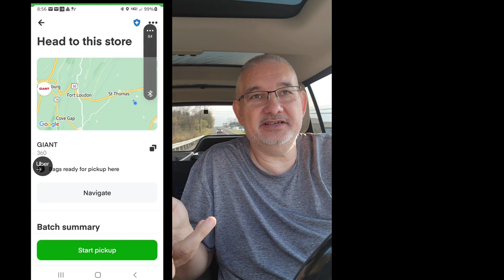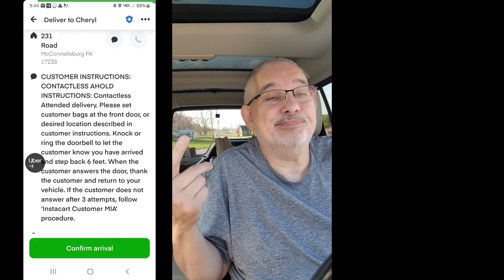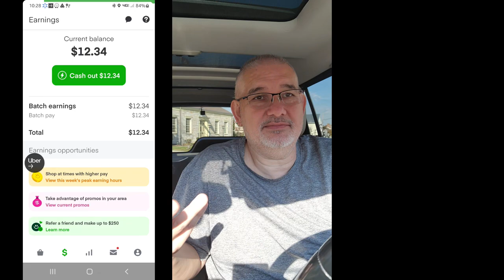InstaCart - Crazy Story - Ghost Order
This is a crazy story of an Ghost order .